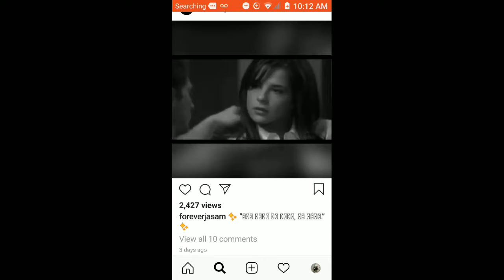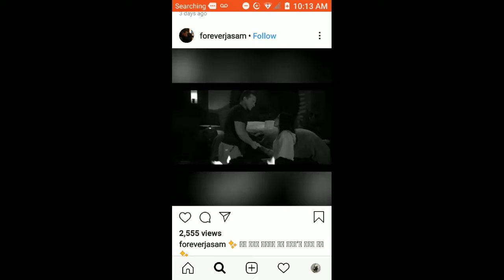Jason is the love of sam life